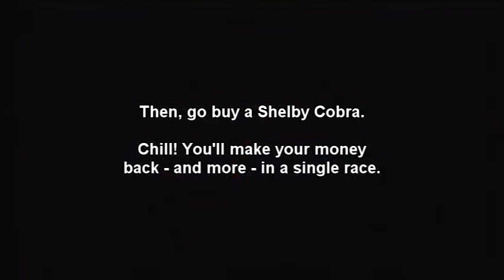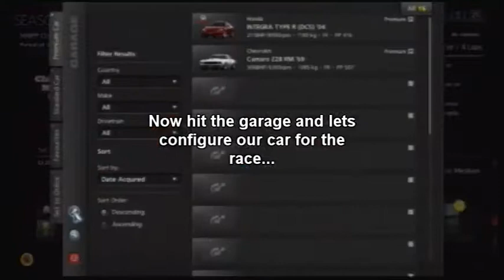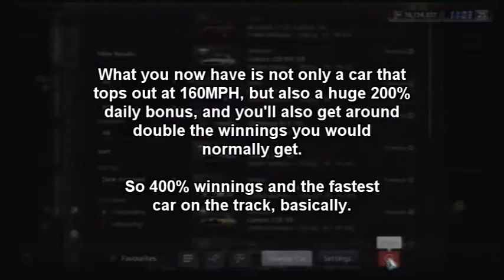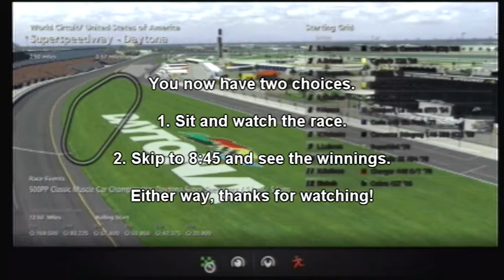Gran Turismo 5 - 576,300 credits and 63580 experience legitimately and cheaply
So I keep seeing loads of videos on Youtube that offer ways to get easy money and experience, but require you to buy a stupidly expensive car or to perform some other glitch, and even a few that no longer work after a patch update.

Well, if you have to buy a stupidly expensive car, then you're already rich, so WTF, right?

Recently I discovered a way to get 550,000+ credits and 60,000+ experience for less than 5 minutes work, and while you do need to buy a certain car, its not stupidly overpriced to start with - the Shelby Cobra, at 530,000 credits. But consider that you'll make that back - and more - in one single race...

NOTE: This will be one of the last videos I make with such a low quality, as I'm upgrading to a HD recorder in the new year.